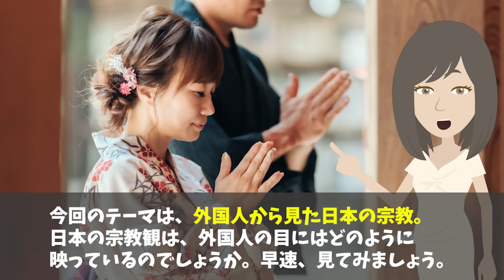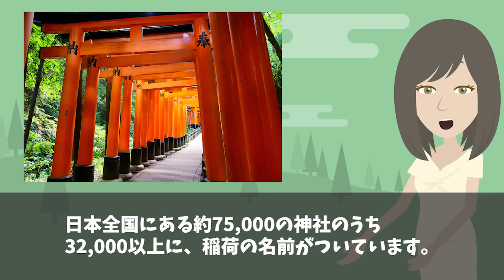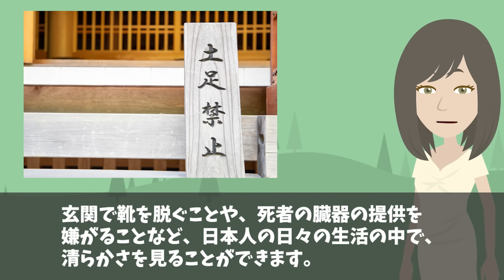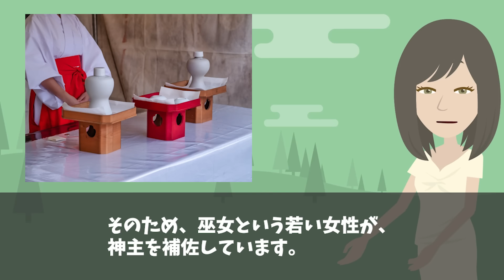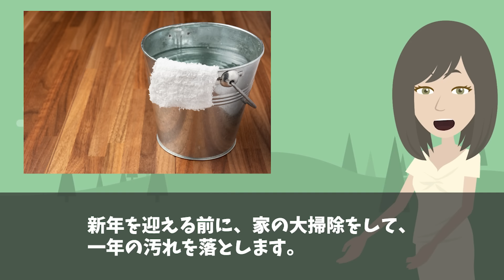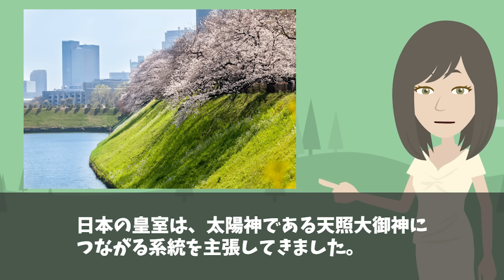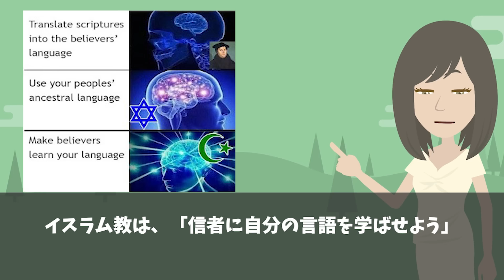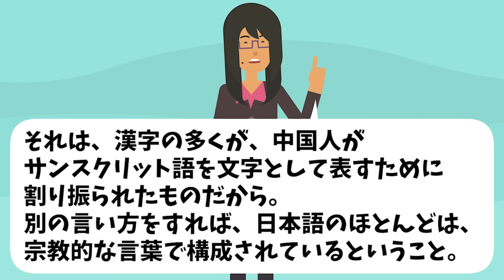【海外の反応】「日本の宗教観が群を抜いている…そのことに日本人は気づいていない！」日本の宗教観に海外が驚愕！！【日本のあれこれ】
【海外の反応】「もう私に海外旅行なんて不可能…」車いすで生活するフィリピン人女性が訪日ありした結果…ありえない経験をすることに…【日本のあれこれ】

【海外の反応】米国人「日本は脆すぎるw準絶滅危惧種！？」長年日本で暮らす外国人が語ったコロナ禍の日本！【日本のあれこれ】

【海外の反応】「知らないうちに、欧米が日本文化に吸収されてしまう…」欧米が恐れる日本文化の特性とは？→日本独自の概念に海外が驚愕！【日本のあれこれ】

■フリー素材